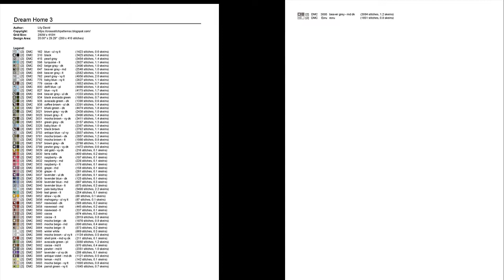Cross Stitch Patterns| for |cross stitch designs| Dream Home 3